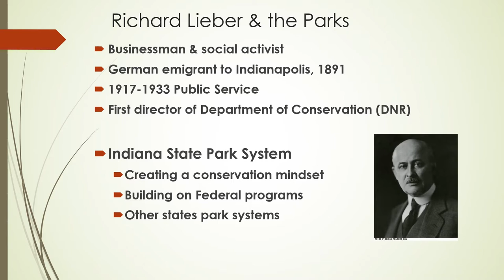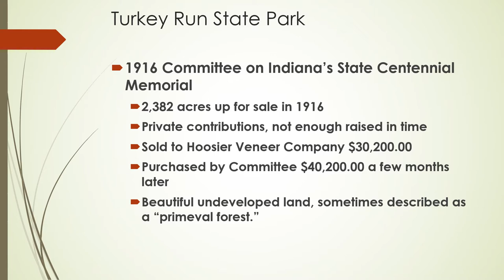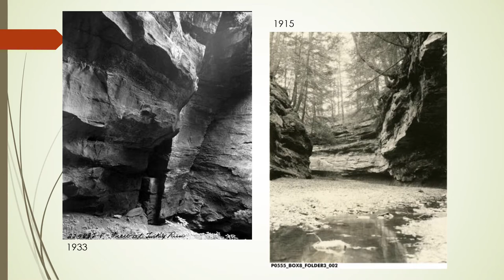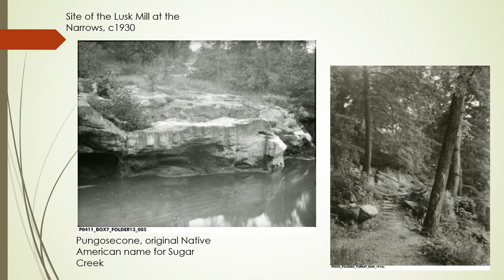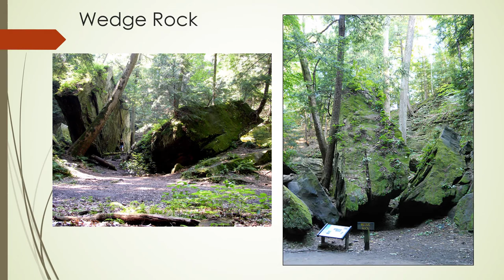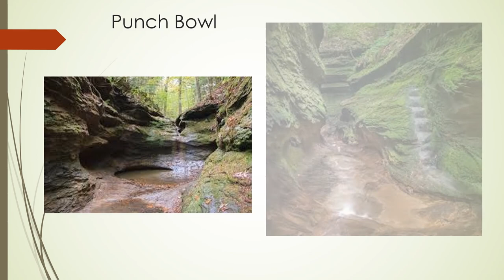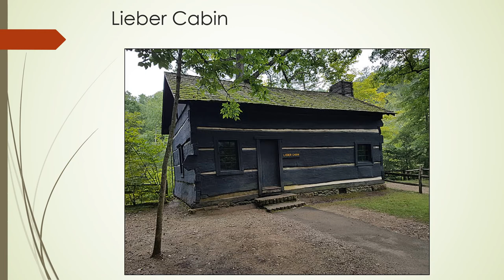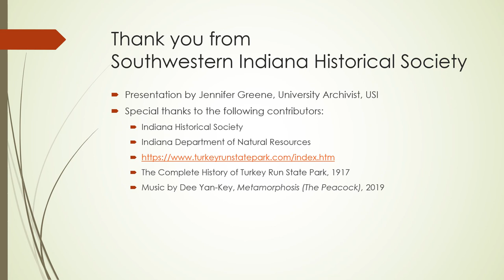Parks & Recreation: Turkey Run State Park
Southwestern Indiana Historical Society presents Parks & Recreation, a video series on Indiana State Parks
These video presentations will highlight natural formations and wilderness preserves in Indiana, and we hope they will inspire you to visit these state treasures.
Southwestern Indiana Historical Society is proud to partner with Willard Library to bring you these videos on the Willard Library YouTube Channel.